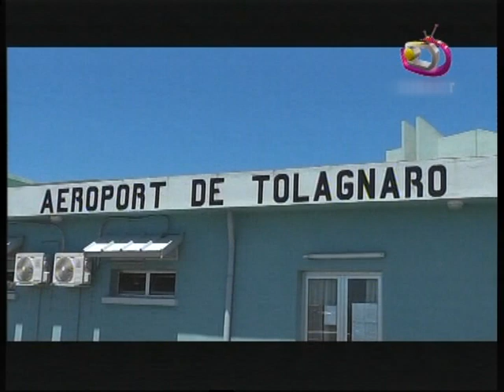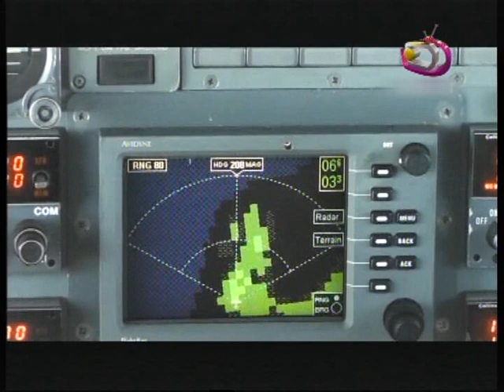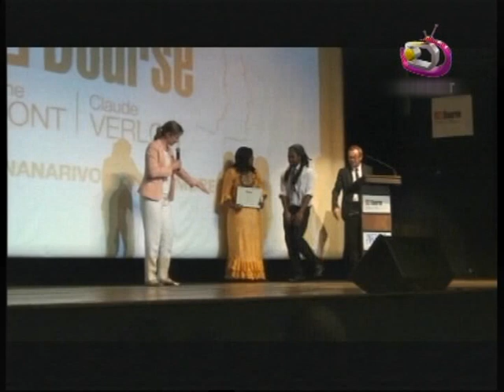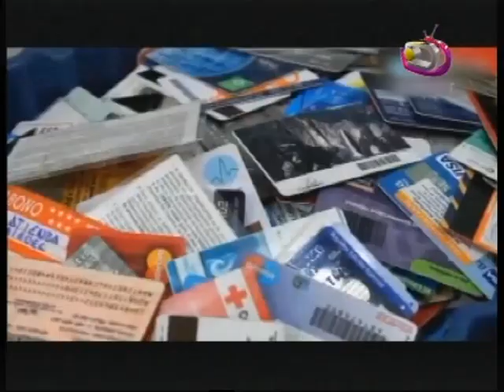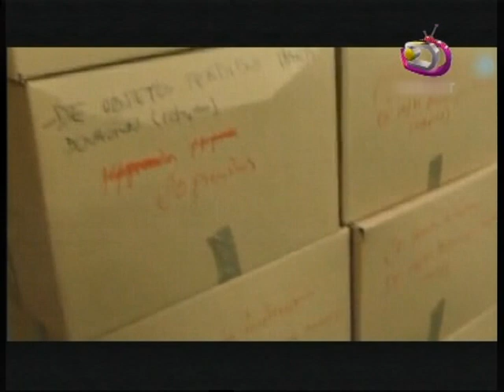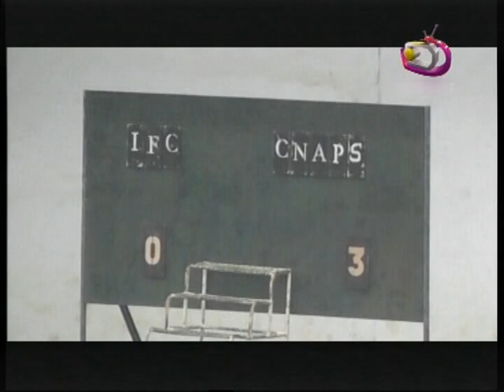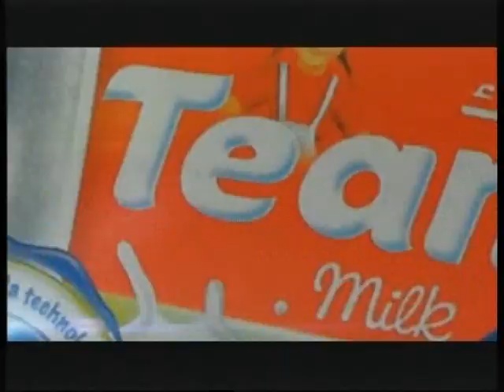Le Jité du 02 Novembre 2015